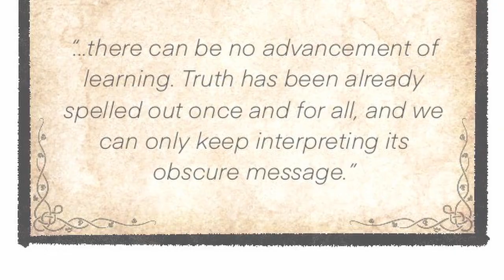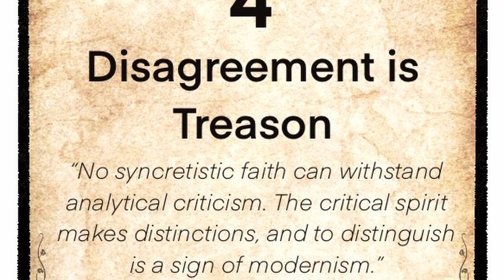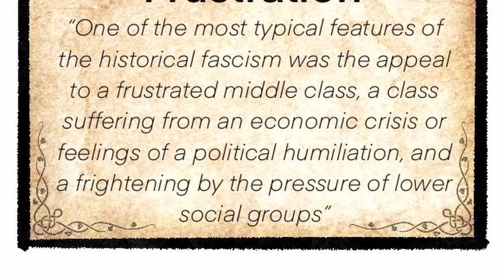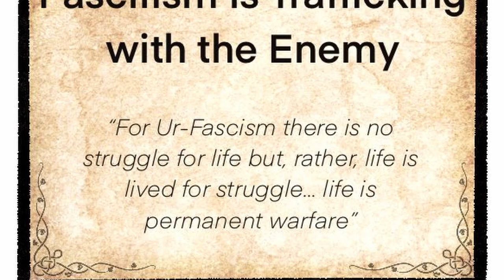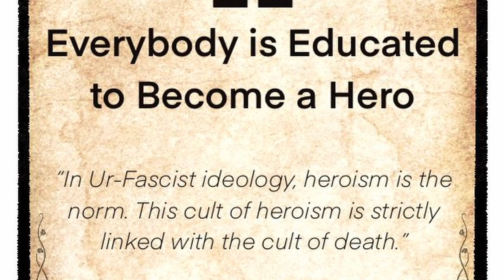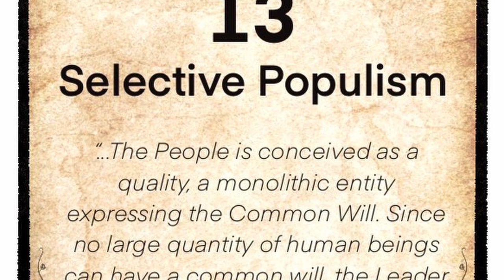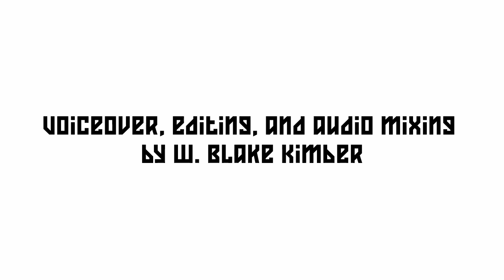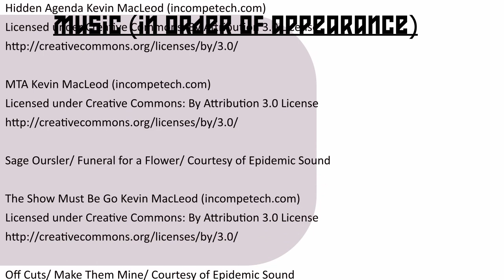How to Recognize a Fascist: An Illustrated Guide | A HARDCORE POLITICAL COMICS Comic Dub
Voiceover and editing by me, W. Blake Kimber.

0:00 Introduction
0:41 The Cult of Tradition
1:06 The Rejection of Modernism
1:30 The Cult of Action for Action's Sake
1:57 Disagreement is Treason
2:23 Fear of Difference
2:50 Appeal to a Social Frustration
3:39 The Obsession with a Plot
4:06 The Enemy is Both Strong and Weak
4:38 Pacifism is Trafficking with the Enemy
5:05 Contempt for the Weak
5:43 Everybody is Educated to Become a Hero
6:25 Machismo is Weaponry
6:58 Selective Populism
7:25 Ur-Fascism Speaks Newspeak
8:09 Conclusion